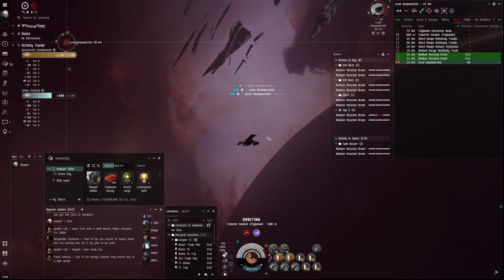Eve Online Abyss T6 Gamma AFKila Gila Run 43 Karen first again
Free Million SP new and returning players

More Karen

Only have 2 rolled extenders so far.  I use a mix of launchers to free up PG to fit 2 of those.  300k EHP heated for ganks.  Might swap out a extender rig for a purger one day.  TBD.

Muta drones are all firepower rolls.  About 2 billion for 8 fleet valks.  And a couple of crappy augmented vespas that I need to reroll soon.  They are not cutting it.

Very SP dependant fit!  My current skills are shown on my ingame bio "Gasper"

Dread Guristas Rapid Light Missile Launcher
Domination Rapid Light Missile Launcher

Medium Mutated Drone x10

Synth X-Instinct Booster x3
Agency 'Overclocker' SB7 Dose III x1
Cataclysmic Gamma Filament x1
'Magpie' Mobile Tractor Unit x1
Mid-grade Nirvana Alpha x1
Mid-grade Nirvana Beta x1
Mid-grade Nirvana Delta x1
Mid-grade Nirvana Epsilon x1
Mid-grade Nirvana Gamma x1
Mid-grade Nirvana Omega x1
Zainou 'Gnome' Shield Management SM-705 x1
Zainou 'Gnome' Shield Operation SP-905 x1